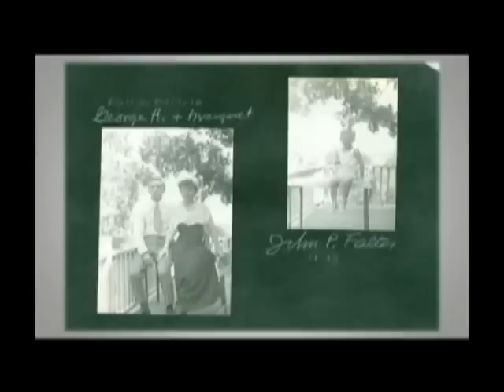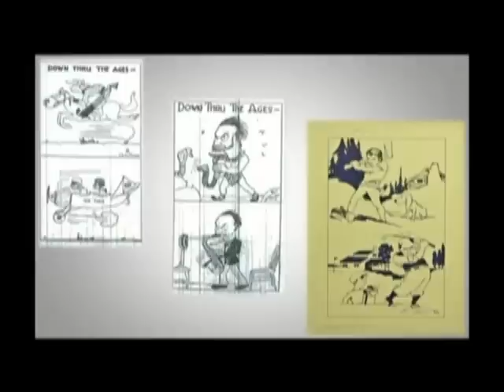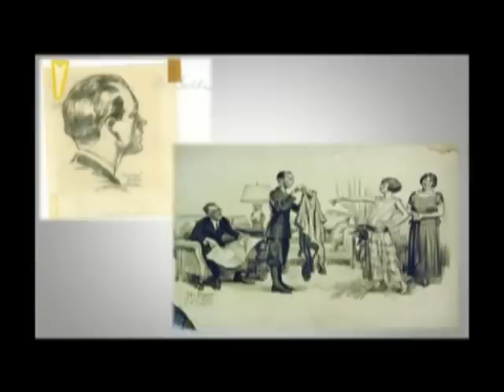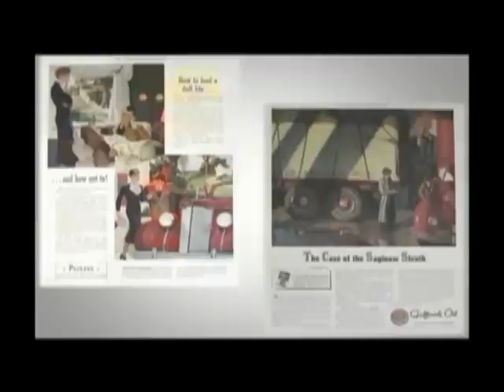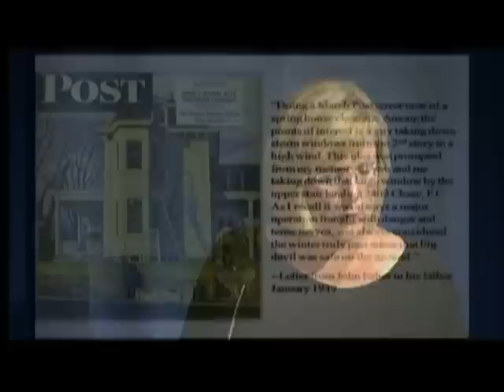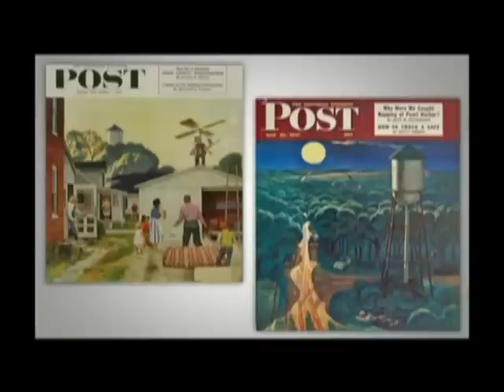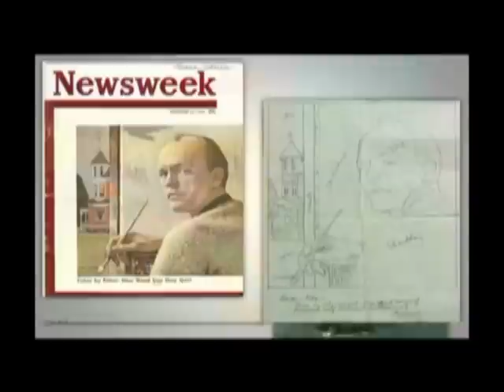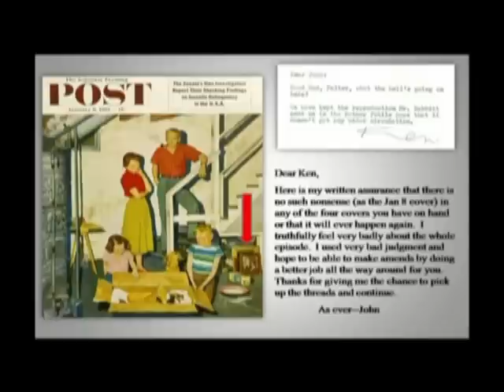The Illustrator's Pencil by Deb Arenz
Nebraska State Historical Society Brown Bag Lecture "The Illustrator's Pencil" by Deb Arenz filmed on May 17, 2012 at the Nebraska History Museum in Lincoln, NE